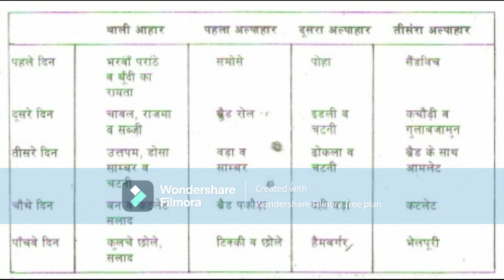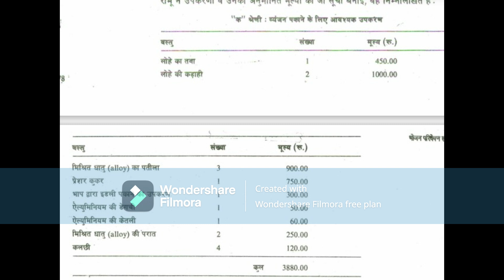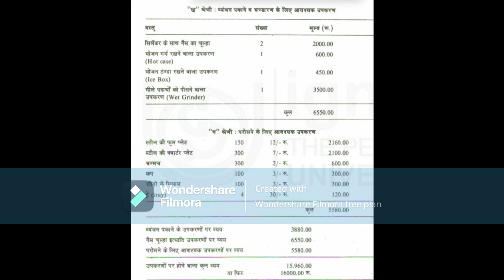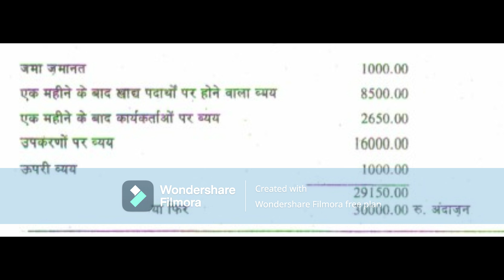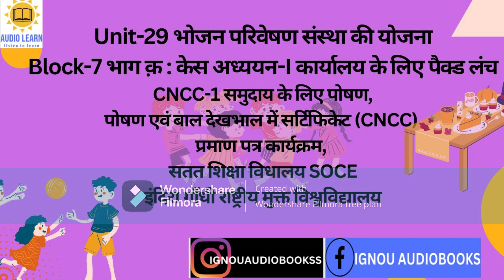Unit-29 भोजन परिवेषण संस्था की योजना BLOCK-7 CNCC-1 SOCE IGNOU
Unit-29 भोजन परिवेषण संस्था की योजना
Block-7 भाग क़ : केस अध्ययन-I कार्यालय के लिए पैक्ड लंच
CNCC-1 समुदाय के लिए पोषण
पोषण एवं बाल देखभाल में सर्टिफिकेट (CNCC)
प्रमाण पत्र कार्यक्रम,
सतत शिक्षा विधालय SOCE
इंदिरा गाँधी राष्ट्रीय मुक्त विश्वविद्यालय
Block-7:Quantity Cooking
CNCC-1:Nutrition For The Community, Certificate in Nutrition and Child Care (CNCC), Certificate Programmes, School of Continuing Education (SOCE) IGNOU audiobooks
gk, general intelligence, Indira Gandhi national open university, viral video, top education channel, best channel,  nutrition, health, fitness, diet, healthy food, weight loss, build muscles, muscle gain, fitness, lifestyle